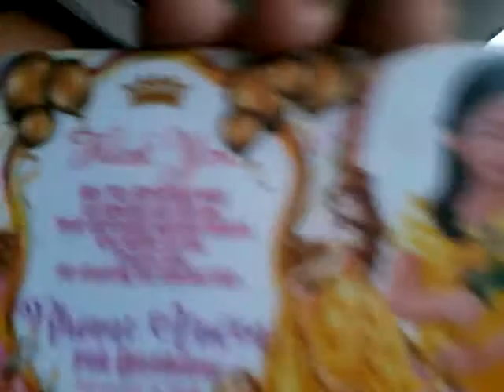Haha natakot ako he he vlog2